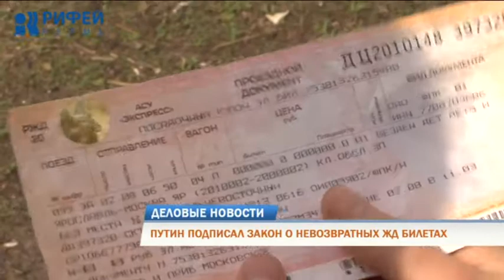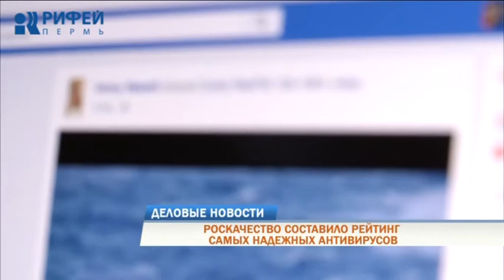Деловые новости 19.04.2018